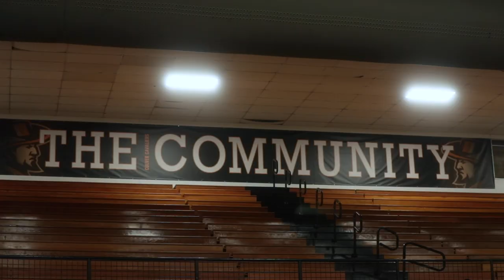Going into College Debt Free with the National Guard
An increasing number of seniors at Culver Community High School in Culver, IN, have been choosing to build their futures through the opportunities available in the Army National Guard. In addition to tuition assistance, the Guard provides Culver grads a way to make a positive impact on their community, their state, and their country.